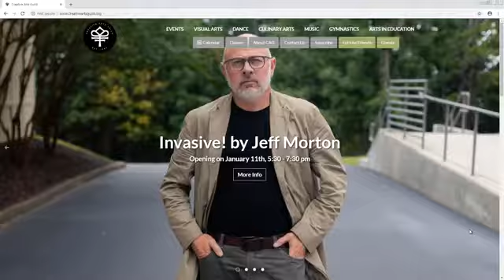Dalton Creative Arts Guild presents Amanda Colleen Williams in concert Friday, Jan. 18th